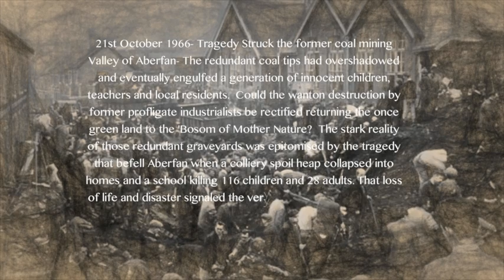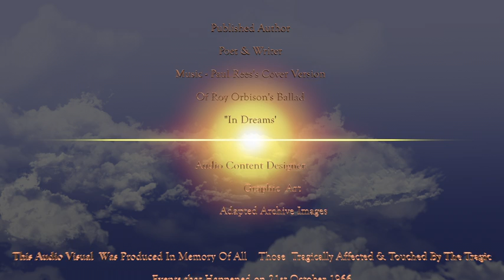In Memory Of The 144 Lives Lost - Aberfan - 21 October 1966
I have written about and produced several accounts of the South Wales Coal Mining History through poetry, prose, song and audio visual documentaries . My high regard & respect for the folk who  lived their lives alongside mounds of coal waste without a murmur  or dissenting word for the potential dangers that lurked at the foot of  the seemingly dormant slag heaps. Afterall, for several generations those toxic mounds became invisible spectres until they were exposed after the heart and lungs of the coal  pits  and communities were unceremoniously ripped away,  leaving a trail of wanton waste that slithered down the valley hillside  like an enormous Boa Constrictor   coiling itself around and asphyxiating its innocent prey.   144 people, 116 of whom were children died from  an accident waiting to happen. The Government introduced new Health & Safety  Legislation  after  a Formal Enquiry upheld a judgement that the National Coal-Board & its Chairman had neglected to take preventative action that would have averted this terrible tragedy. The so called Authorities chose to ignore local consternation that The Boa Constrictor had indeed been seen shifting towards the school and village that lay in its path.

No Words Can Truly Convey The Sadness Felt by Relatives, Friends & The Community. But Sometimes In The Process Of Trying To Make Sense Of Tragedy, Words Can be A Way ( Not The Only Way) Of Expressing Empathy. God Bless. The Worlds Thoughts Are With You.

Paul R